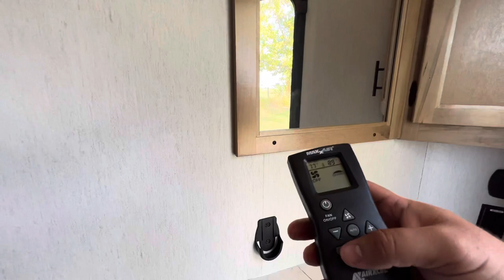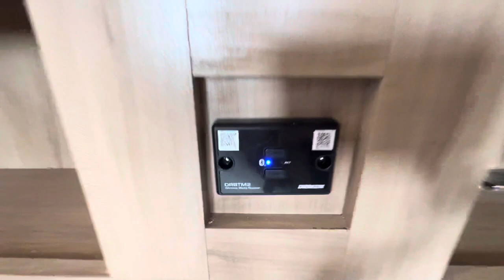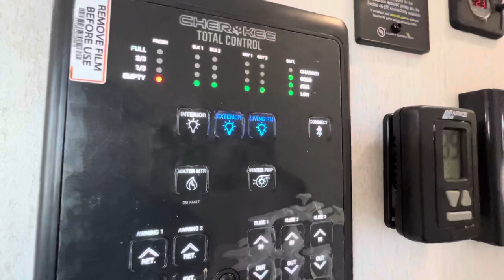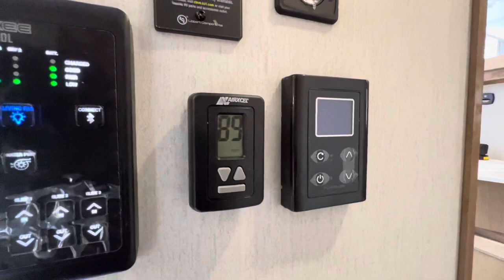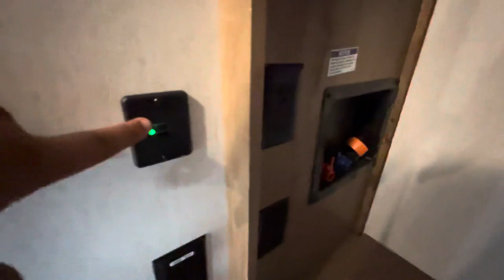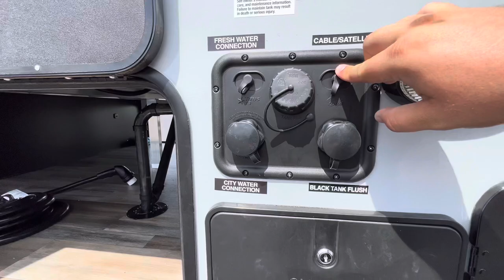2023 Arctic Wolf 3770SUITE | Double Bunk Model HUGE Outside Storage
Enjoy this tour of the 2023 Arctic Wolf 3770SUITE with a double bunk - tons of outside storage and all the new 2023 RV features to go with it!

In the market for an RV?

SPECIFICATIONS: 2023 Arctic Wolf 3770SUITE
Hitch Weight:2,260 lb.
GVWR:14,260 lb.
UVW10,893 lb.
CCC3,367 lb.
Exterior Length:43' 6"
Exterior Height:13' 1"
Exterior Width:96"
Fresh Water:49.00 gal.
Gray Water:70.00 gal.
Black Water:70.00 gal.
Awning Size:12' & 15'

Super sized, 2nd master with overhead loft! Interior highlights include plush theatre seats with heat-light-massage, oversized kitchen island, farm-style sink, two kitchen pantries, 6’4” tall slide rooms, electric fireplace, half bath, washer/dryer prep and a king bed. Some exterior refinements include, 2nd entry,15,000 BTU A/C, Cherokee “Step Above” entry step(s), double basement storage, one-touch auto level, and a full outside kitchen with fridge/freezer, working sink and cabinet storage!
00:00 Introduction: 2023 Arctic Wolf 3770SUITE
01:21 Bunkroom / Half Bath: 2023 Arctic Wolf 3770SUITE
04:19 Livingroom / Kitchen: 2023 Arctic Wolf 3770SUITE
10:59 Control Panel / Bathroom: 2023 Arctic Wolf 3770SUITE
13:08 Bedroom: 2023 Arctic Wolf 3770SUITE
15:30 Exterior: 2023 Arctic Wolf 3770SUITE